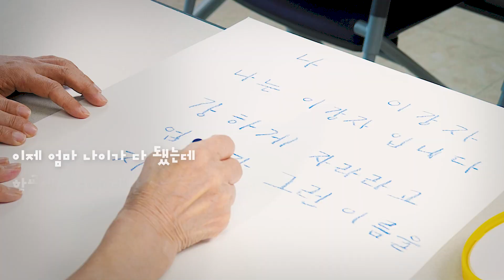[📺ON-AIRㅣ은평배움모아] 은평구평생학습관 따뜻한 반전 광고 시리즈: 늘배움학교 2편👨‍🎓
은평배움모아 ON배움크루들의 📺ON-AIR 프로젝트

크루들의 아이디어와 열정, 그리고 평생학습에 대한 관심과 은평지역의 애정이 가득 녹아든 자유기획영상을 만나보세요.

[ON-AIR 프로젝트의 세 번째 주자]

🧑‍🏫은평구평생학습관 따뜻한 반전 광고 시리즈: 늘배움학교 2편🧑‍🏫

한글을 배우는 어르신들에게 어느 날 불쑥 찾아온 ‘나는 누구지?’라는 질문.
이강자(가명) 학생의 시를 함께 들어보면서
우리도 함께  ‘나’에 대해서 생각해봐요.
문해교실 늘배움학교는 학생들이 ‘나를 찾아가는 여정’에 함께 합니다.

+늘배움학교 학생, 교사, 담당자에게 '늘배움학교'는 어떤 의미일까요?
쇼츠를 통해 확인해보세요!

📌업로드 일정
9월 3주차. 은평구평생학습관 따뜻한 반전 광고 시리즈
9월 4주차. 영상으로 배워보는 기후위기와 우리의 행동(시리즈)
10월 1주차. 눈으로 듣고 귀로 다가갑니다
10월 2주차. 은평: 나무의 시간(시리즈)
10월 3주차. 순간의 결정이 모든걸 바꾼다! 당신의 선택은?
10월 4주차. 은평에서 평생 배워보자! 짤막상식
11월 1주차. 청년작가와 함께하는 내 행복을 품은 해바라기(가제)
은평배움모아 홈페이지

촬영장소 : 은평구평생학습관
제작지원 : 은평구평생학습관
출  연  자 : 임이분(늘배움학교 학생), 한희자(늘배움학교 교사)
제작담당 :  ON배움크루 양송이(기획), 이재영(촬영), 박현철(조명)

※ 욕설, 비방, 광고 등 직접적인 관련이 없는 게시물은 관리자에 의해 삭제 됩니다.